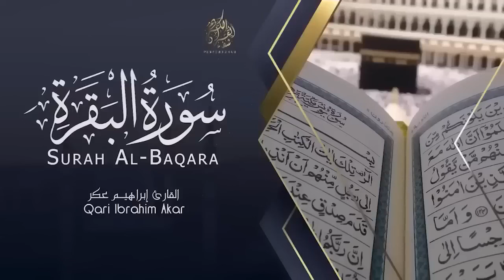سورة البقرة والرقية الشرعية الرقية النافعة والشاملة بإذن الله Surah Al Baqara +Ruqyah